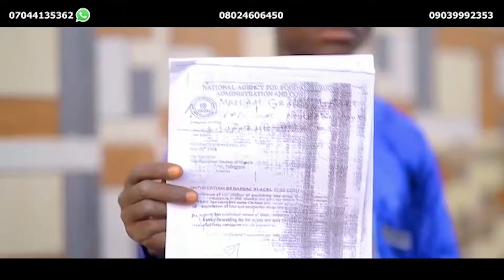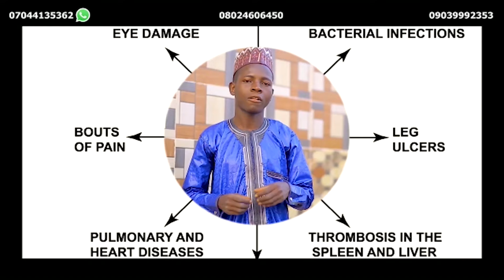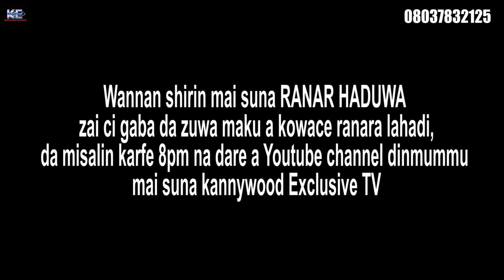Ranar Haduwa Episode 1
Wannan shiri mai suna RANAR HADUWA zai ci gaba da zo maku a kowace ranar Lahadi, da misalin karfe 8pm na dare. A YouTube channel din mu mai suna "Kannywood Exclusive TV "